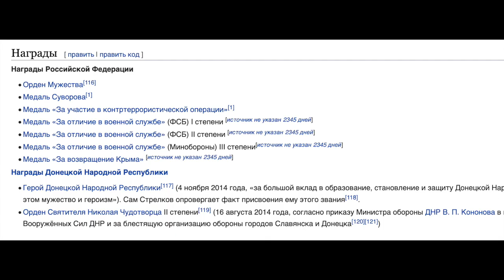Игорь Стрелков о войне в Украине: Кадры решают все!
Игорь Стрелков: Можете назвать меня предателем, но ВС Украины действуют профессиональнее.
Бывший командующий сепаратистов Донбасса и бывший офицер ФСБ Игорь Стрелков (Гиркин) признал провал российской армии и опроверг мнимые успехи, о которых ежедневно докладывают пропагандисты.
В частности, он признал, что россияне не в состоянии контролировать захваченную территорию и предупредил, что российская авантюра в Украине может превратиться в аналог провальной и позорной «зимней войны» СССР против Финляндии.

Стрелков также заявил, что украинское командование действует намного профессиональнее, чем российское и высказал сомнения, что у армии РФ вообще хоть что-то получится.